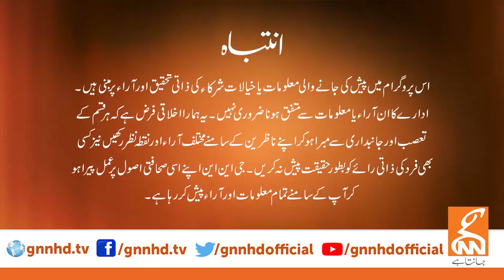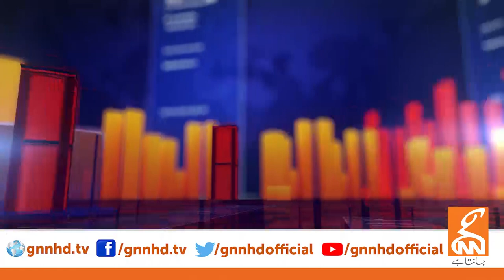View Point | Samina Pasha | Imran Yaqub Khan | Faisal Ch | Muhammad Usama Ghazi | 19 Feb 2023 | GNN